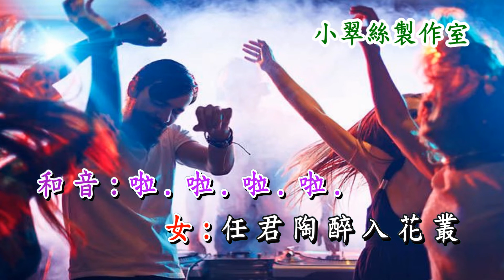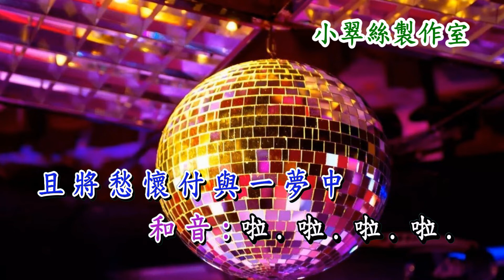載歌載舞 (合唱版) 卡拉OK純音樂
劉珺兒版本  改編合唱版〈小翠絲製作〉